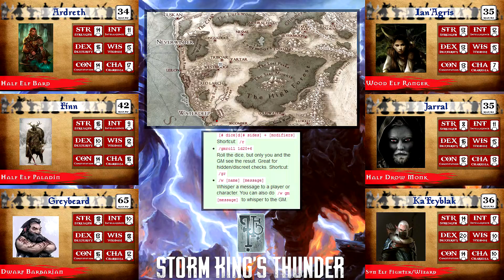Storm King's Thunder (D&D) - E94S23: Pixie Dust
Brett - Ka'Feyblak, Elf Fighter/Wizard
Brian - Ardreth, Bard

We are using the Roll20 system for this campaign over at roll20.net.

Storm King's Thunder is a Dungeons and Dragons 5th Edition module that was released on September 6, 2016 for player levels 1-12:

"Giants have emerged from their strongholds to threaten civilization as never before. Hill giants are stealing all the grain and livestock they can while stone giants have been scouring settlements that have been around forever. Fire giants are press-ganging the smallfolk into the desert, while frost giant longships have been pillaging along the Sword Coast. Even the elusive cloud giants have been witnessed, their wondrous floating cities appearing above Waterdeep and Baldur’s Gate. Where is the storm giant King Hekaton, who is tasked with keeping order among the giants?

"The humans, dwarves, elves, and other small folk of the Sword Coast will be crushed underfoot from the onslaught of these giant foes. The only chance at survival is for the small folk to work together to investigate this invasion and harness the power of rune magic, the giants’ weapon against their ancient enemy the dragons. The only way the people of Faerun can restore order is to use the giants’ own power against them."

Victory?